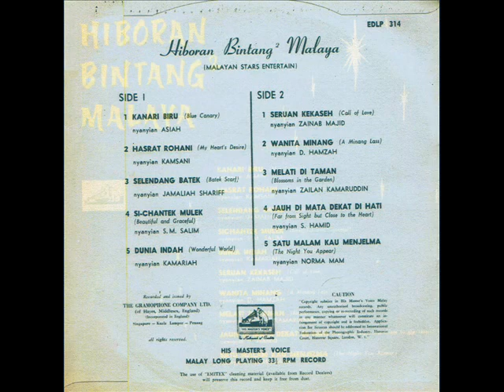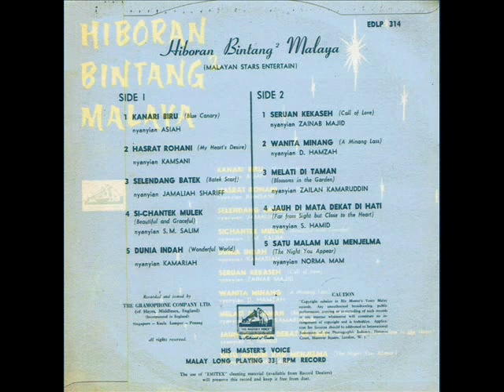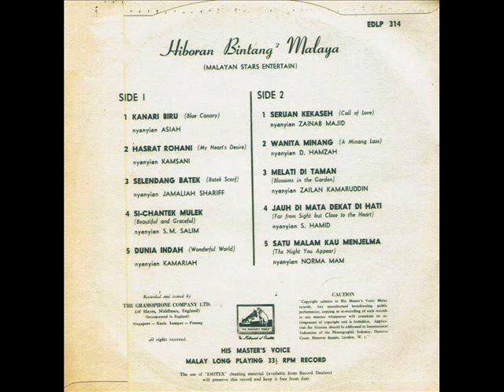d hamzah _ wanita minang (1955)